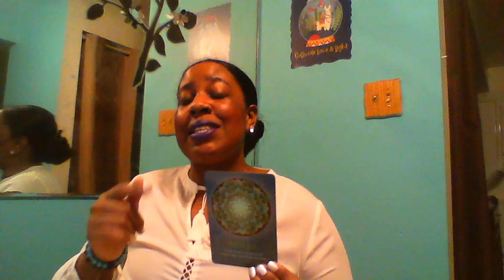PISCES EXTENDED MINI LOVE - APRIL 2020 THEY WANT TO TALK!!!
How to book A Reading: READ CAREFULLY!

***PLEASE DO NOT MAKE PAYMENT UNTIL YOU HAVE CONFIRMED AVAILABILITY. I AM NOT CURRENTLY OFFERING LIVE READINGS. ALL READINGS ARE PRE-RECORDED AND DELIVERED TO YOUR EMAIL INBOX.

After confirmation, please submit payment. Upon receipt of payment, you will receive a confirmation email with your "delivery by" date. Your reading will arrive via your email inbox. Please allow 3 business days between your scheduled reading slot and delivery of your link! No refunds unless I am unable to deliver.

Current Readings Offered:

General Intuitive Reading - $40 USD
Life & Spiritual Advice , Love Advice, and/or Career Advice.

In-depth Relationship Review - $55 USD
Energies, Feelings, Outcomes, Advice, Solutions. This reading is for those in relationships ONLY.